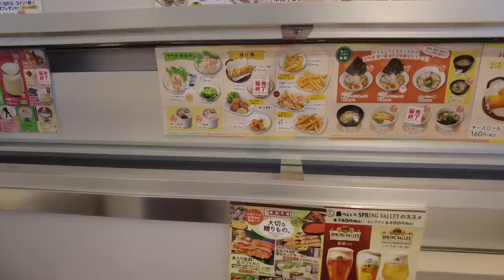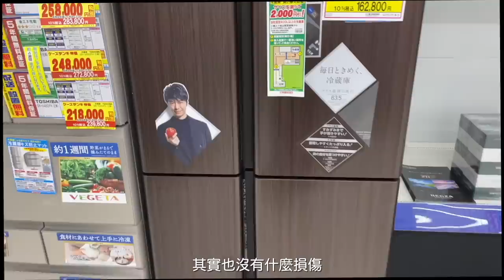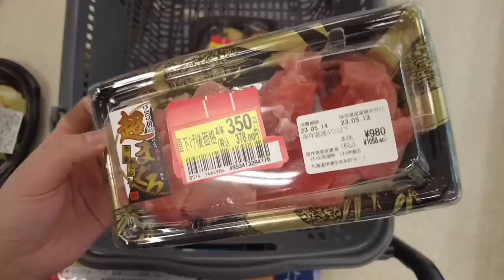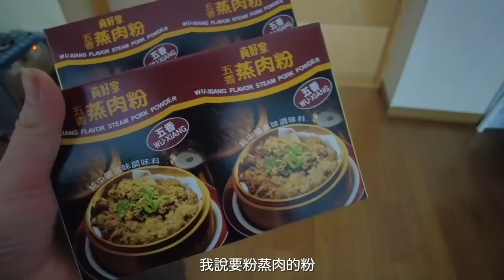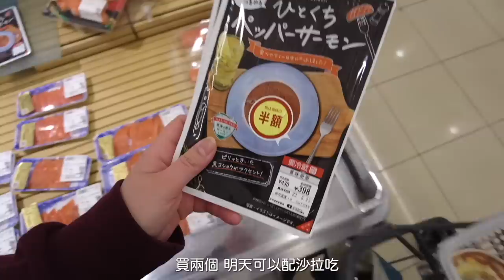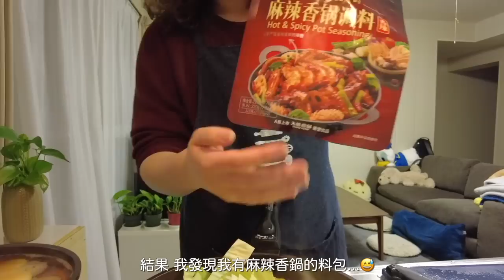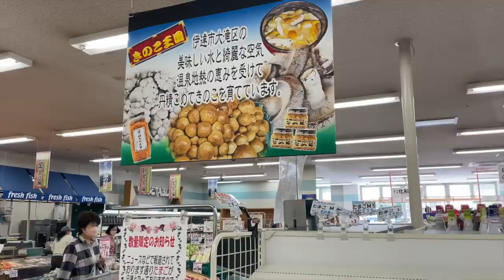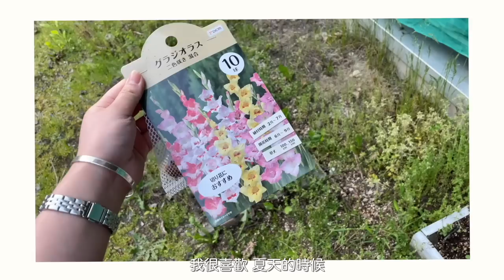日本生活⎮5月vlog⎮北海道缺蛋日記、超市半價品、明太子馬鈴薯沙拉、洞爺湖煙火、2023年菜園開張❤️⎮Eve 伊芙,留日生活中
每天都在研究該煮什麼的可憐主婦(😂👍)

►攝影機
►背景音樂
 ♬曲『ホクホクやきいも』/ @honobono-free-bgm

♪ Affogato (Prod. by Lukrembo)Link :  • lukrembo - affoga...